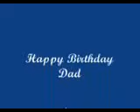dads movie 2